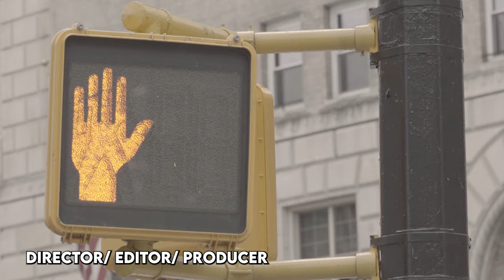Thom DeMicco - Show Reel 2022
Show Reel for Director, Producer, Editor, and sometimes Actor, Thom DeMicco.
Filmography:
Producer
2022 - Kiss, Me Judas: Chapter 1
 2021 - Jun
 2021 - Body Count - The Hate Is Real  (executive producer)
 2021 - Sanguisugabogg - Menstrual Envy  (producer)
 2020 - This Night's End  (producer)
 2020 - Shakespeare's Sh*tstorm (associate producer)
 2020 - Blood Stab (producer)
 2018 - Mutant Blast (assistant producer)
Actor
The Secret of Cuck Island - -Ercuc Agent
 2021  - Sanguisugabogg - Menstrual Envy - The Label Rep
 2020 - This Night's End - Martin
 2019 - Shooting Clerks - Tromaville Pledge
Editor
2022 - Kiss, Me Judas: Chapter 1
2021 - Jun
2020 - This Night's End  (producer)
2020 - Blood Stab (producer)
Director
2022 - Kiss, Me Judas: Chapter 1
 2021 - Jun (Short)
 2020 - This Night's End
 2020 - Latched

Bio
Thom Demicco is an American Filmmaker, Author, and Martial Artist.
Thom grew up in Brick, New Jersey, a small shore town enthralled with the films of Lloyd Kaufman, Stanley Kubrick, Frank Capra, and fellow New Jersey native, Kevin Smith.
After relocating to Miami, Florida he spent most of his 20’s and early 30’s teaching and training Mixed Martial Arts with some of the biggest names in the sport such as former UFC & Pride FC World Champion, Antonio Minatauro Nogueira. Thom also spent a short period coaching MMA in Northern Idaho. He holds the rank of Black Belt in Brazilian Jiu-Jitsu, and was the 2015 NAGA South Florida Featherweight Champion.
Upon moving back to the “Tri-State Area” in 2018, Thom renewed his passion for storytelling, specifically filmmaking and comic books. This soon led him to his childhood hero Lloyd Kaufman and his Troma Entertainment, whose philosophy of “Reel Independence” is something DeMicco had always admired. He was Lloyd’s Personal Assistant and a Troma Producer, having worked on Kaufman’s “ShakespearesShitstorm” and other Troma releases, “Blood Stab”, “Divide & Conquer”, and his directorial debut, the short film “Latched”, a satire on the dating app phenomenon. Thom also appeared in a film based on the life of his other childhood hero, Kevin Smith, the biopic, “Shooting Clerks”, appearing in a scene alongside Lloyd Kaufman.
Thom’s second short film, THIS NIGHT’S END,  premiered at Another Hole in the Head Film Festival in San Francisco, California and Alamo Drafthouse in Houston, Texas. He has also produced music videos for Ice T’s Body Count (The Hate is Real) and Sanguisugabogg (Menstrual Envy & Gored in the Chest).
Thom now teaches Brazilian Jiu-Jitsu full time at RC Martial Arts in Toms River, New Jersey. Thom lives by the motto, “Dreams come true, they don’t come for free” and attributes his success to dedication, sacrifice, and hard work above natural ability or talent (which he has very little of).